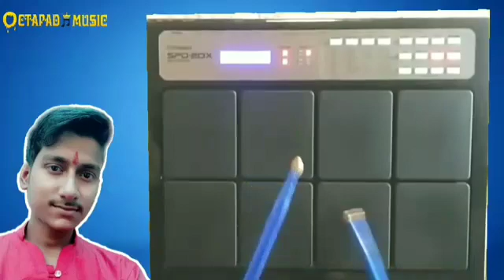3 July 2021